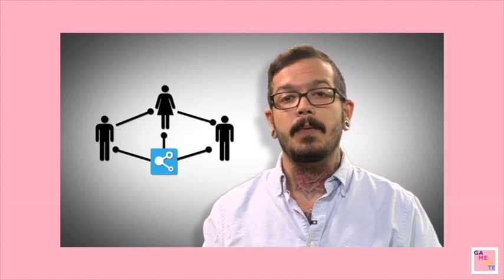Gamelote 9 // La realidad de Venezuela / Derechos humanos / Papá de pandemia.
En este capítulo conversé con Melanio Escobar: Activista de los derechos humanos en Venezuela y en la región.

Explica la realidad del país respecto a la situación económica y política sin tantos adornos y en un lenguaje que cualquiera puede entender.